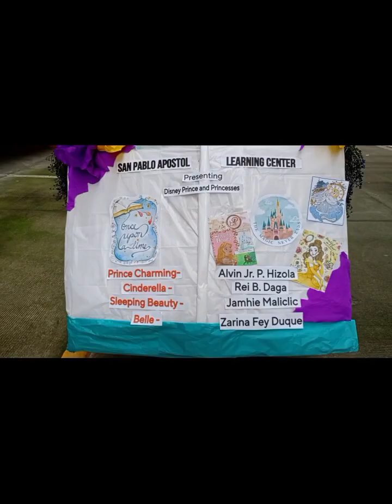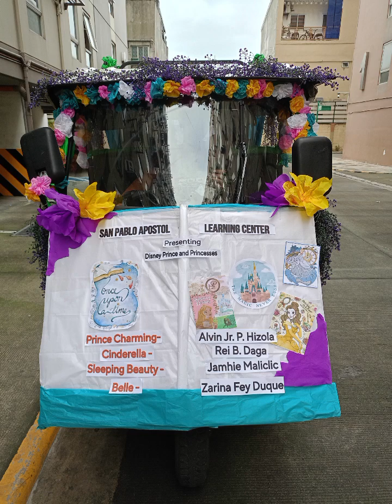Minivlog/Taympers muna sa paorder magpakaka Nanay muna sa Junakis na kasali sa Book Week Parade 2023